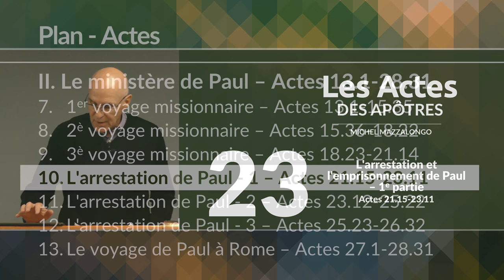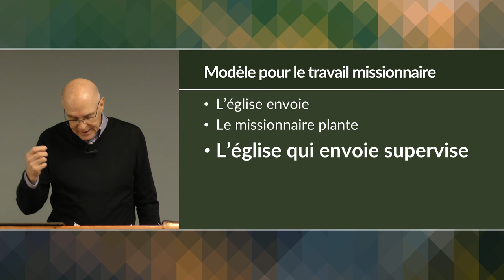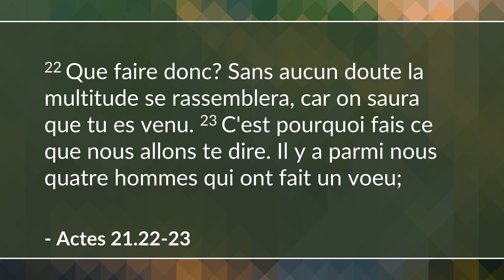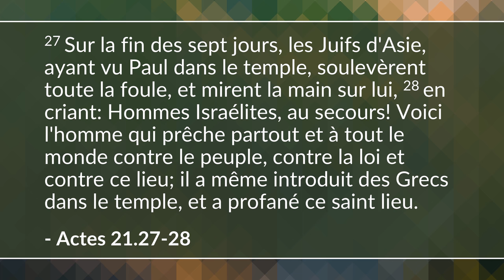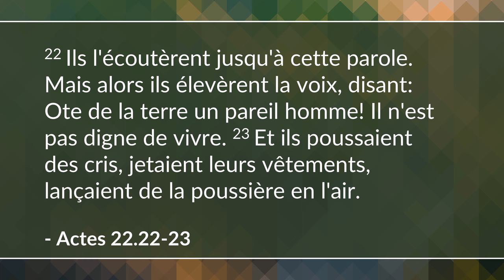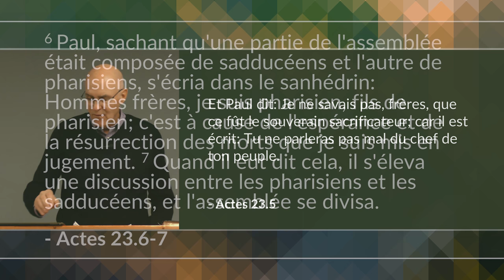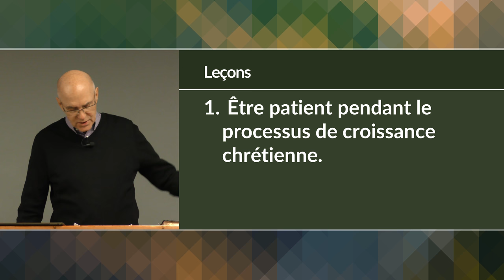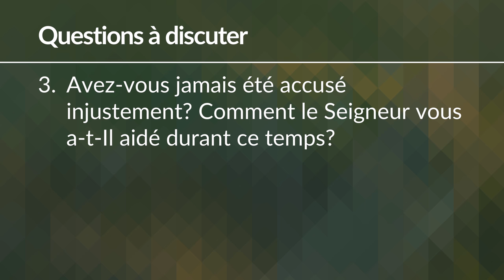L'arrestation et l'emprisonnement de Paul - 1e partie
Paul retourne à Jérusalem où il est arrêté et commence une longue période de détention à divers endroits. (Actes 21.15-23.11)